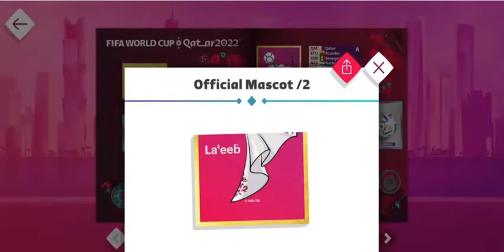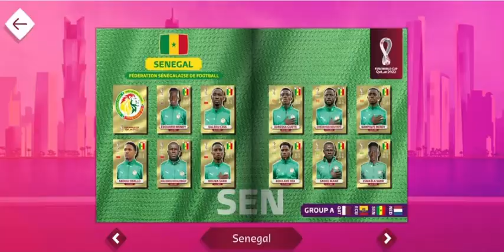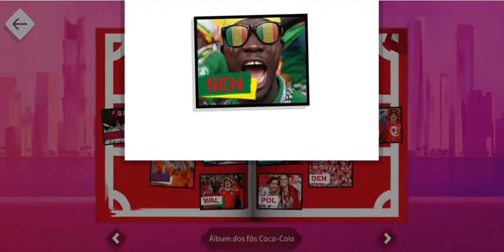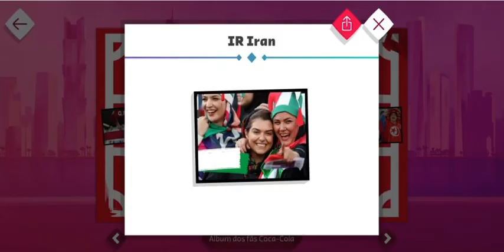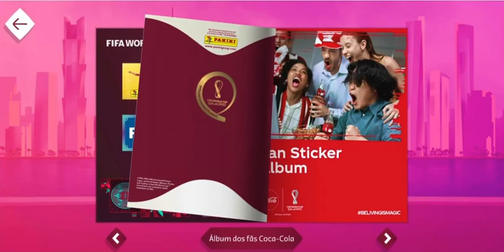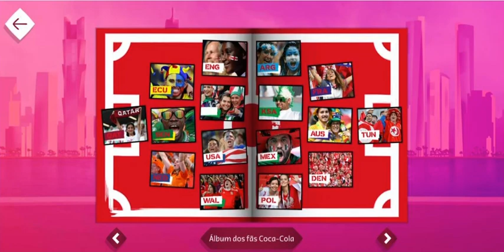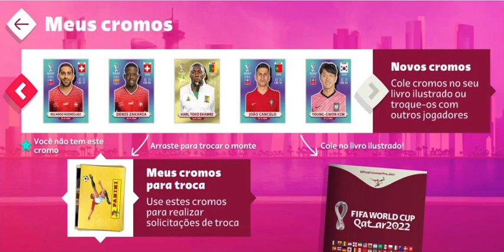Álbum Dourado Completo Todas as Figurinhas no Panini online Sticker Album FIFA WORLD CUP 2022